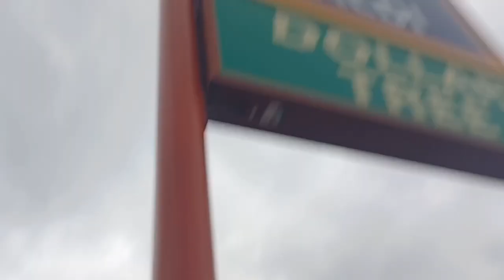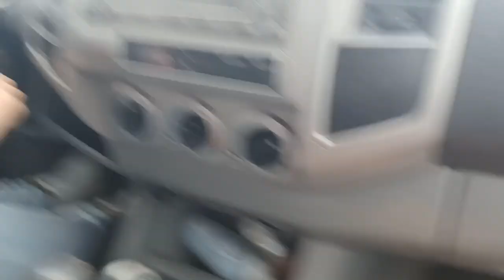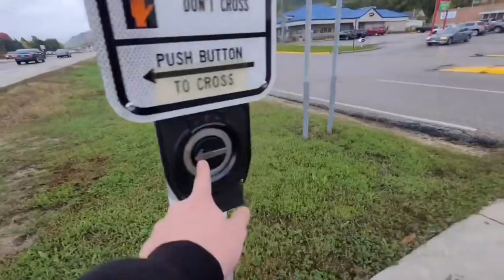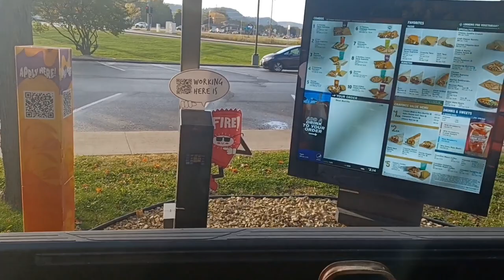Testing the Aldi Shopping Cart Hack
The world famous John is back and better then ever.